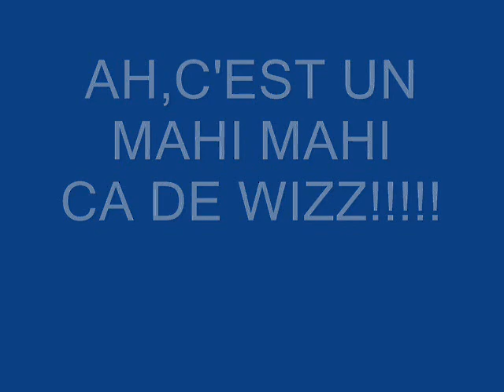new caledonia fishing 2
mahi mahi au large de uitoé